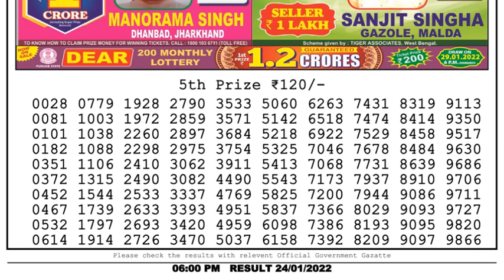Nagaland Lottery Sambad Result | Dear Lottery